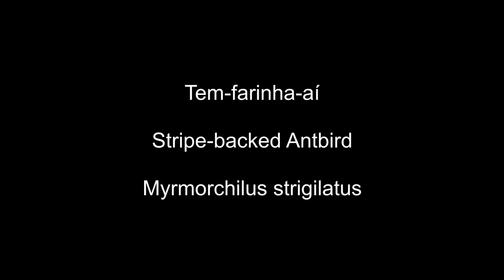Tem-farinha-aí / Myrmorchilus strigilatus / Stripe-backed Antbird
Recorded in Sítio Pau Preto, Potengi, State of Ceará, Brazil.

Gear used: Nikon D800.

Thanks to Jefferson Bob @bobptg53!